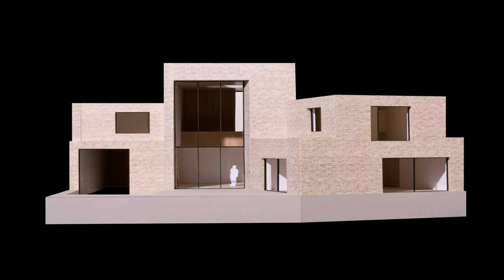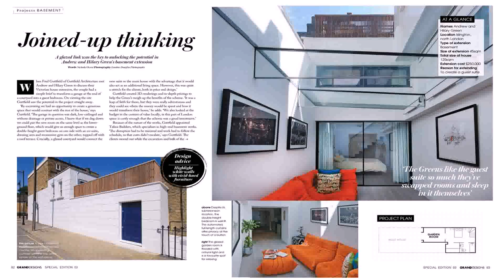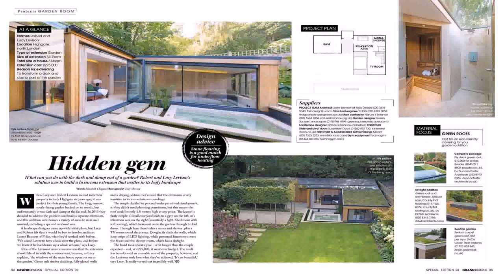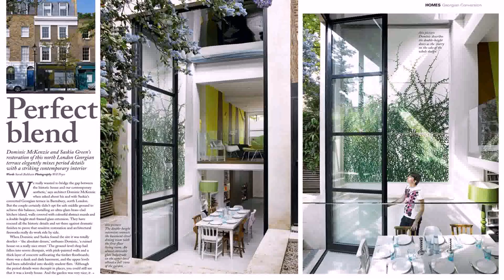Grand Designs House North London (see description)